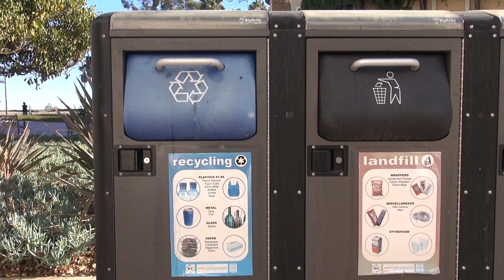"Geyer's Gyres" with Roland Geyer (ESM 441 student film)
Andy Bilich, Juan Mayorga and Kevin Langham interview Bren Professor Roland Geyer from ESM 441 class.